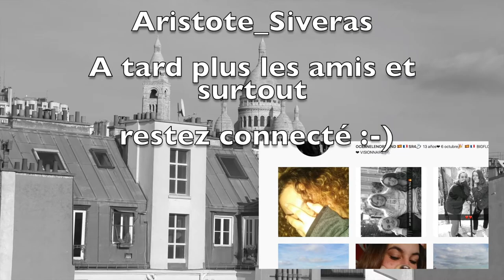[ROOFTOP]► SUR LES TOITS DE PARIS SACRE-COEUR